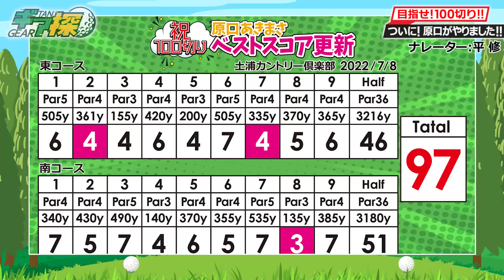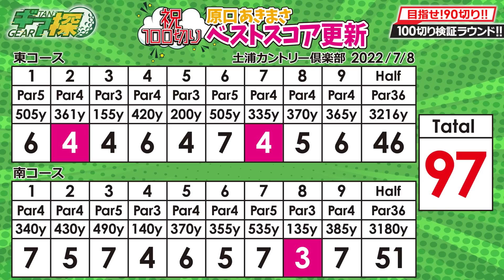ギア探 ～原口あきまさ 100切り検証ラウンド編①～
ついに！原口が100切りを達成？！
しかし、それはプライベートでのこと。。。
そこで今回は同じコースで100切りがどんなラウンドだったのかを検証！
果たして、原口は100を切ったときのラウンドと同じように回ることができるのか？！
100切りをお祝いしてくれた各メーカーのコメントや記念品にも注目です！

⛳️【GOLF Net TV】について
YouTubeで楽しんだ後は是非一度【GOLF Net TV】へアクセスしてみてください！

🏌️‍♂️スマフォ・タブレットの方【GOLF Net TV 】アプリダウンロードはこちら